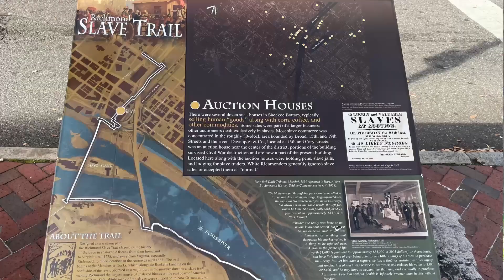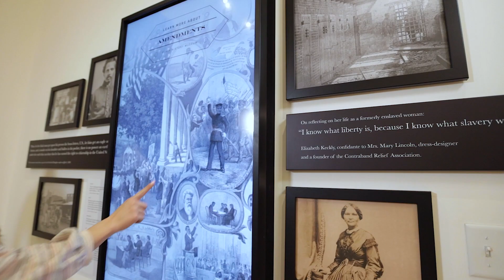BHMVA x DHF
Why does the Black History Museum & Cultural Center of Virginia collaborate with the Djimon Hounsou Foundation on Run Richmond 16.19? Dr. Monroe Harris, President of BHMVA, explains.